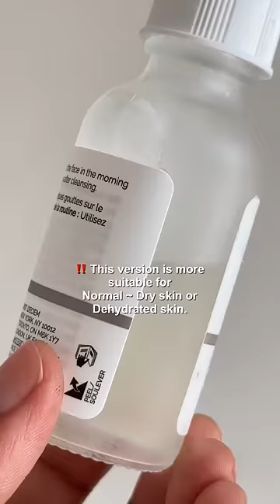How to use The Ordinary Hyaluronic Acid serum Correctly for hydrated plump skin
Shared how to use the Ordinary Hyaluronic Acid serum properly to get hydrated plump skin.

Serum is 100% essential oil free & fragrance free.

I recorded this video while ago, Currently my bottle is almost empty! Surely getting a new bottle soon once my new rovectin lotion is empty. I can literally take a bath in this bottle.

I wish NYKAA also carried a bigger version of this, I saw some websites in USA do have a bigger bottle.